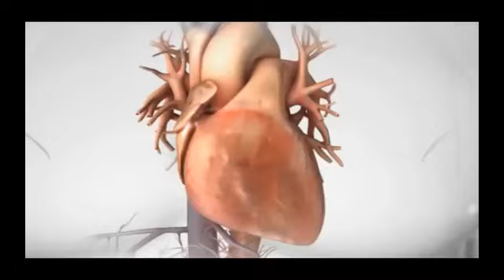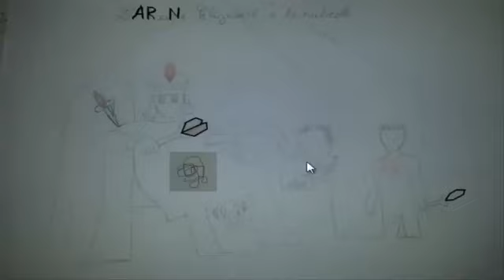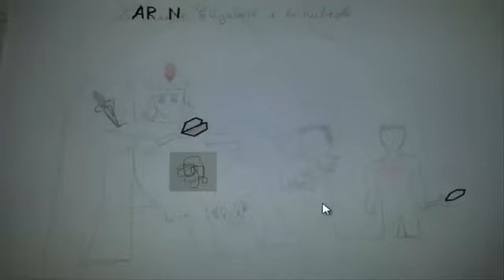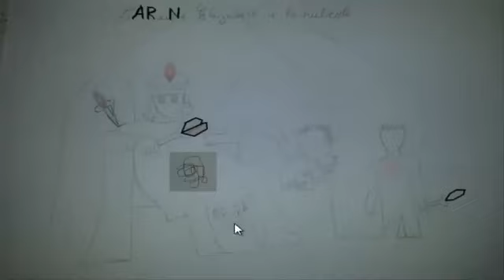apprendre la rubeole en 10 min !